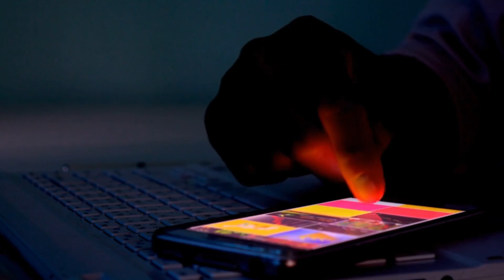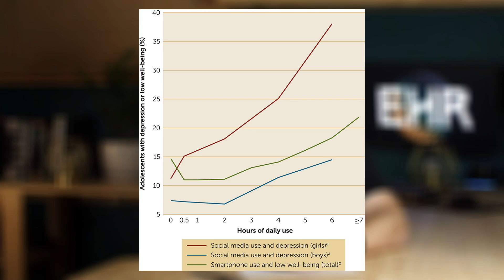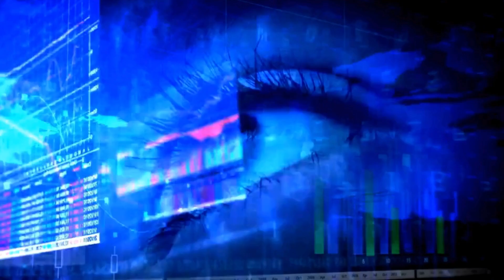THE ANXIOUS GENERATION | JONATHAN HAIDT | BOOK REVIEW